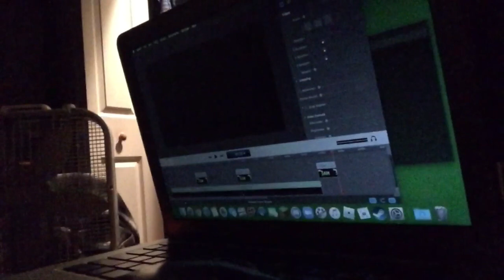ethanb0206 stays up for 24 hours straight (24 Hour Challenge)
I shall stay up for 24 hours until I eventually get tired and sleep

Remember to find me on these...